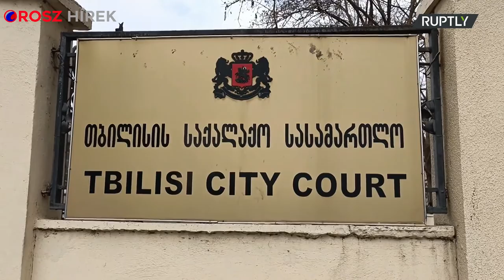Az ukrán himnuszt énekelte tárgyalásán a volt grúz elnök